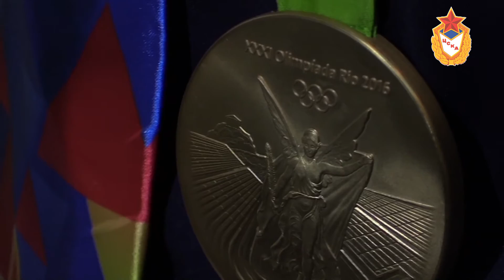Возвращение нашей сборной по фехтованию из Рио-де-Жайнеро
В минувший понедельник прошла встреча нашей сборной по фехтованию. "Мушкетёры" ЦСКА привезли 7 олимпийских медалей, 4 из которых - золотые.
    Золотой сначала стала команда рапиристов, в составе которой выступили армейцы Тимур Сафин, Алексей Черемисинов, Артур Ахмахузин, затем золото взяла и команда саблисток в составе Софьи Великой, Яны Егорян, Юлии Гавриловой, Екатерины Дьяченко. Копилку сборной России также пополнили не менее значимые по достоинству - серебряная медаль Софьи Великой и бронзовая медаль Тимура Сафина.
    Двукратной чемпионкой стала Яна Егорян, надо отметить, что это было первое выступление фехтовальщицы на Олимпийских играх и она уже успела завоевать любовь миллиона россиян.
    Яркой и фееричной также стала победа рапиристки ЦСКА Инны Дериглазовой, которая, можно сказать, и задала "золотой старт" для Российской сборной по фехтованию. Спортсменка отметила, что Армейский клуб стал хорошей базой для подготовки к Олимпиаде в Рио.